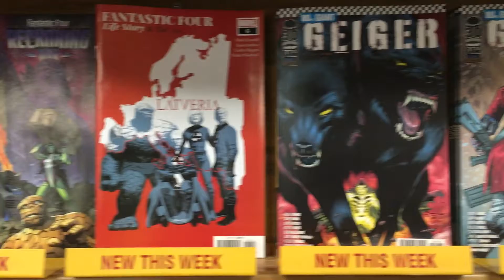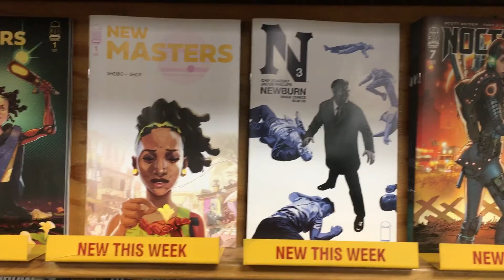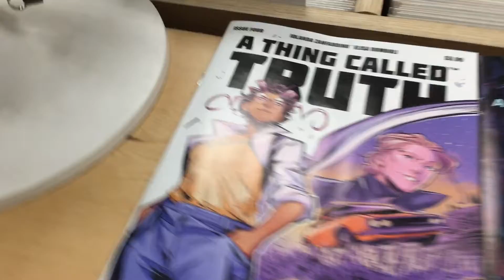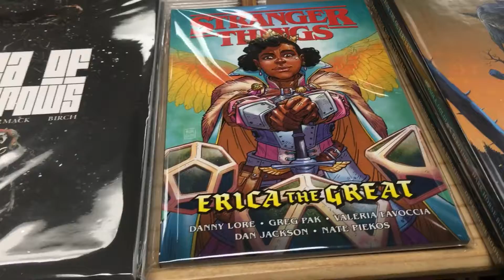CTnT quick look at new stuff 2-2-22